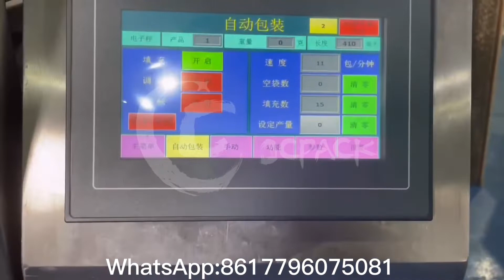OC 420EZ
Vertical Chain Bucket Packing Machine For Fresh Wet Noodle Pasta Noodles 500g 800g 1kg Packaging